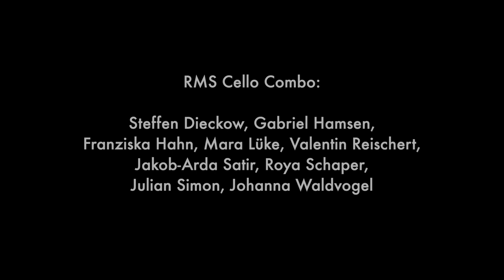"Big Lie, Small World" Celloversum 2020 RMS Cello Combo & M Billmann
CELLOVERSUM 2020 | 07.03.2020 Hochschule für Musik und Tanz Köln | Leitung: Ulrike und Gunther Tiedemann | RMS Cello Combo: "Big Lie, Small World" (Sting - Arr.: Steffen Dieckow) | Manfred Billmann vocals
Rüdiger Tiedemann perc | Gunther Tiedemann piano